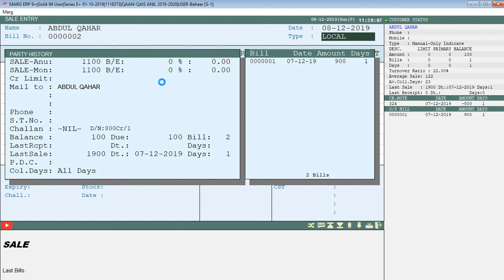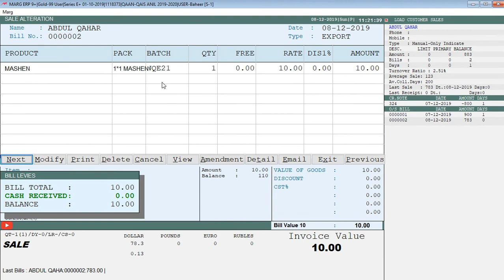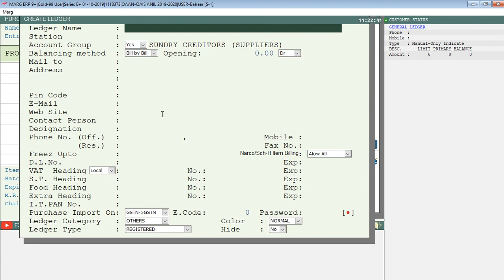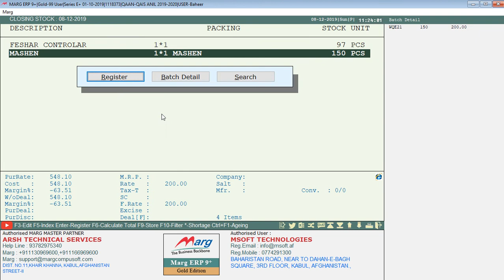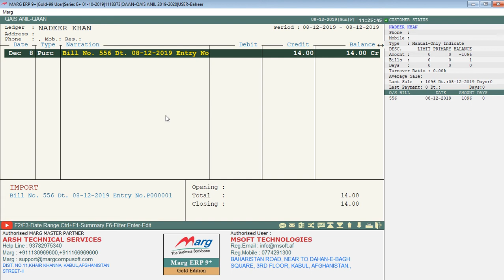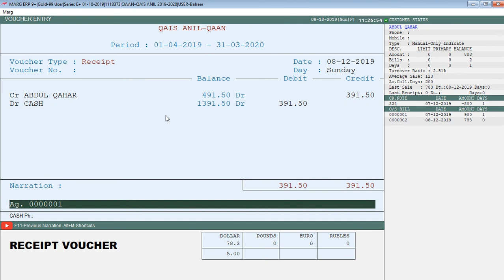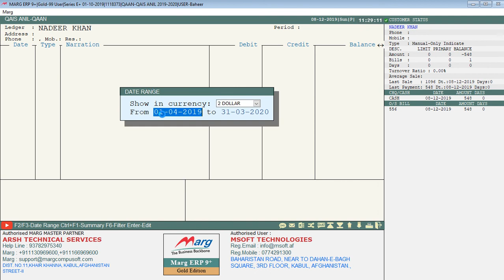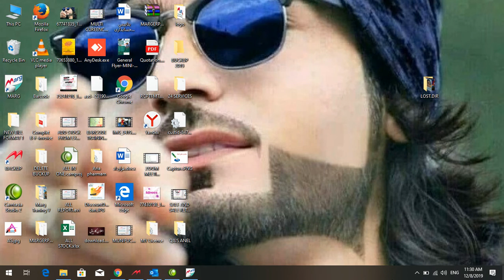MULTI CURRENCY DARI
MARG Software Multi-Currency in the Dari Language, Trained by Mr. Besmallah Baheer